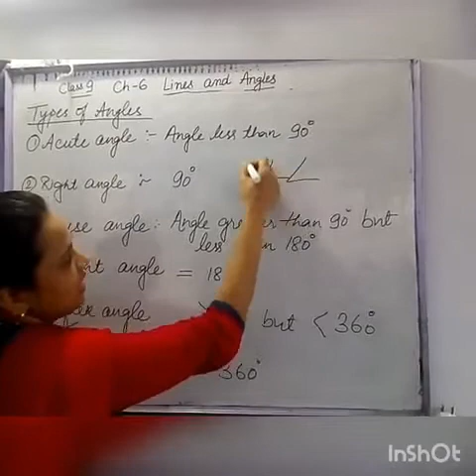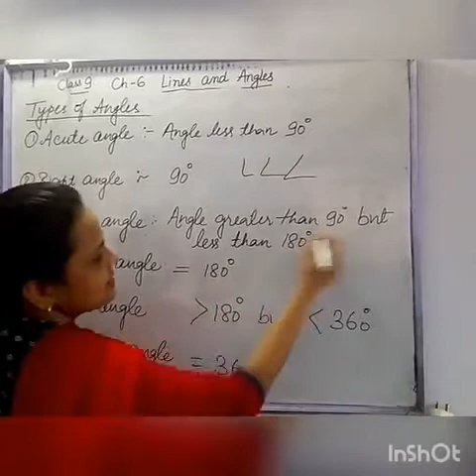Class -IX / Mathematics / Ch-6 Lines and Angles (Part -2) by Priyanka